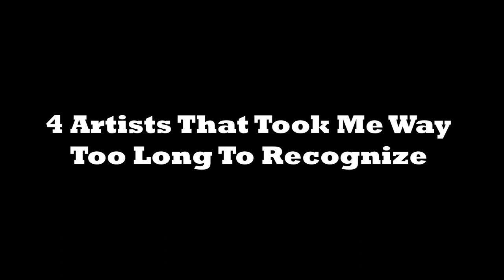4 Artists I Didn't Recognize Right Away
4 Artists That Took Me Way Too Long To Recognize

Sometimes you don't get it right away

0:00 - Intro
0:40 - The Roots Ft. Erykah Badu - You Got Me
1:27 - Post Malone Ft. 1st - What's Up
2:25 - YG Ft. Ty Dolla $ign - Toot It And Boot It
3:27 - Jay-Z Ft. Kanye West - The Bounce